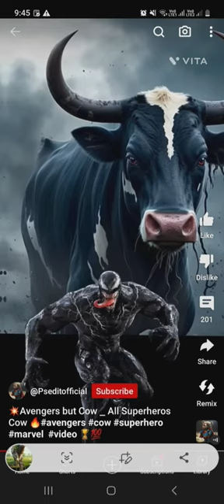27 July 2023